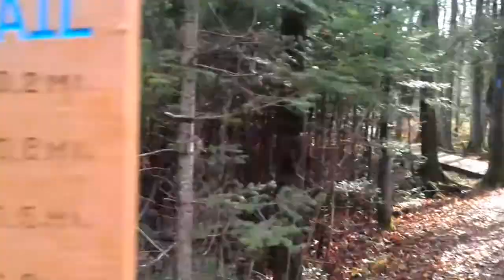Brule Bog Boardwalk - Solon Springs, WI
Part of the Brule Bog Boardwalk section of the North Country Trail just north of Solon Springs, WI. November 5, 2013

Stabilized for the sake of viewing